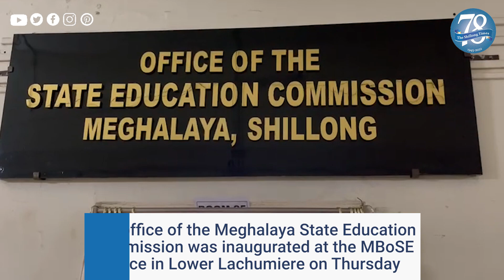Inauguration of Education Commission marks step towards educational transformation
The office of the Meghalaya State Education Commission was inaugurated at the MBoSE office in Lower Lachumiere on Thursday, in the presence of Chief Minister Conrad K Sangma, Education Minister Rakkam A Sangma and members of the Commission. The first meeting of the commission was also held after the inaugural function.

The Meghalaya Cabinet had decided the formation of an education commission to look into the restructuring and reformation of the education sector in the state.

"I am sure that with the kind of leadership in the commission, we will be able to come out with positive suggestions and see a transition into a healthier and stronger education sector," the chief minister stated after the inaugural function.